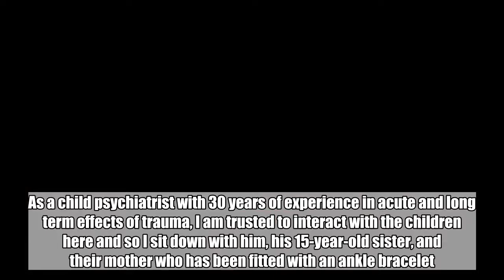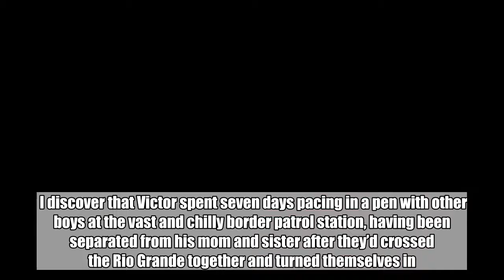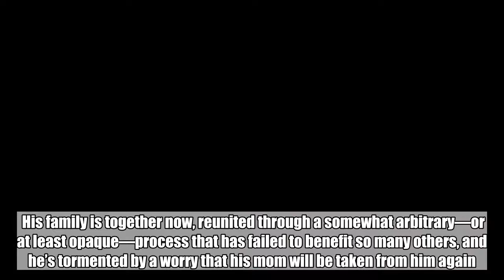"They Are Struggling": A Child Psychiatrist Writes from A Texas Shelter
Victor*, 11, all dark eyes and stiff smile sits beside his big sister in the playroom area of  in McAllen, Texas. With small children on the floor pushing plastic dinosaurs, all within arm’s reach of their parents, Victor seems to look at nothing—only glancing occasionally at his mom—and I sense that he is struggling. As a child psychiatrist with 30 years of experience in acute and long term effects of trauma, I am trusted to interact with the children here and so I sit down with him, his 15-year-old sister, and their mother who has been fitted with an ankle bracelet.    I discover that Victor spent seven days pacing in a pen with other boys at the vast and chilly border patrol station, having been separated from his mom and sister after they’d crossed the Rio Grande together and turned themselves in. Unable to so much as see his mom, Victor’s panic and desperation became overwhelming as hours and days passed. Nightmares jolted him from brief periods of uncomfortable sleep on the concrete floor. He was unable to keep down any food, vomiting up whatever the guards had cajoled or frightened him into trying.    His family is together now, reunited through a somewhat arbitrary—or at least opaque—process that has failed to benefit so many others, and he’s tormented by a worry that his mom will be taken from him again. He says he has experienced flashbacks, a kind of waking nightmare to that moment in the detention center when she disappeared from sight. For now, Victor is experiencing a predictable response to a terrifying experience, one that left him with the previously inconceivable fear that his mother could just disappear. This fear will stay with him for a long time.    For the more than 2,000 children who have been taken from their parents and transported on buses or planes to locked confinement centers in the desert or distant cities, the outcome is even more uncertain, and the devastation likely to be permanent and disabling. While  has called at least a temporary halt to this child separation policy, there have been no announced plans to reunite those already separated from their parents who came here seeking asylum. I believe what we have inflicted on these children is the psychological equivalent of cancer.   In the past week, I have spent time meeting with families like Victor’s who have shared with me stories of the terror at home and the arduousness of their journeys here. One mother lowered her blouse to reveal an eight-inch scar across her chest, where gang members, unable to find her husband whom they were after, instead cut her open in front of her young daughters. Nevertheless, like many mothers in the shelter, she attends constantly to her girls: holding them, reassuring them, urging them to eat. One can see how these children are soothed by the proximity of their parents, how they cling to dusty pant legs, lift their arms to be picked up and rocked. Despite their own exhaustion and trauma, parents here are constantly attuned to